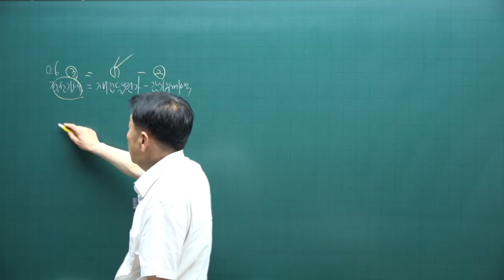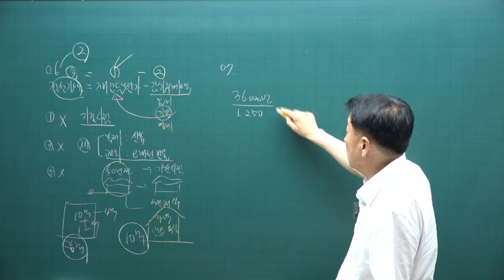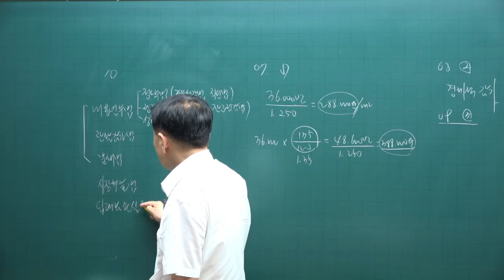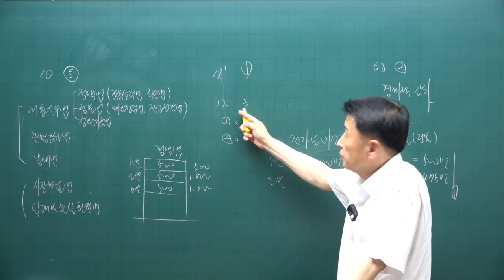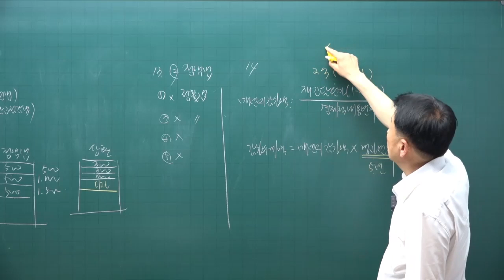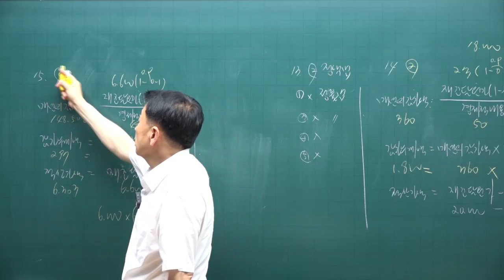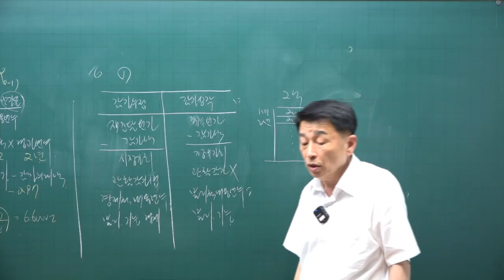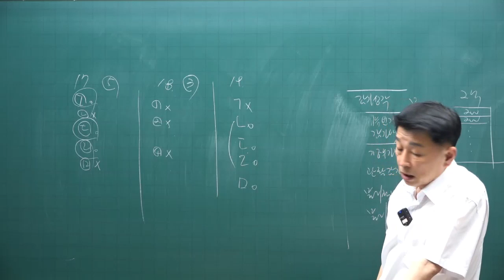[공전무 - 공인중개사 무료인강] 2023년 공인중개사 시험과목 부동산학개론 정윤찬 교수 기출예상문제풀이 27강